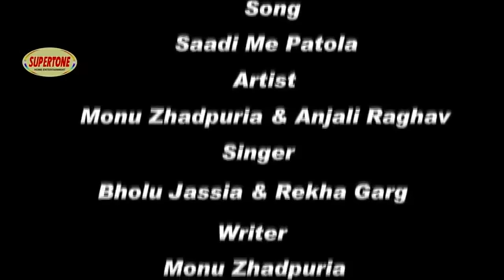SAREE MIEN PATOLA || ANJALI RAGHAV | MONU ZHADPURIA | पटोले । SUPERTONE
Anjali Raghav is a superstar model in North India. She is the most searching Haryanvi models. She belongs to Delhi and almost work for Haryanvi Music and .